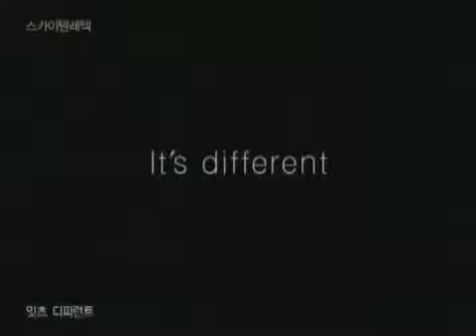SKY - “Sound does control our thinking!” (Korea, 2005)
It’s all a matter of perspective… back to the days when telephones were slowly developing into multifunctional tools. It had MUSIC!

This Korean TV commercial was released in 2005 and is about a mobile phone that has an MP3 Player in-built. “Sound does control our thinking!”
“소리가 생각을 지배한다!”